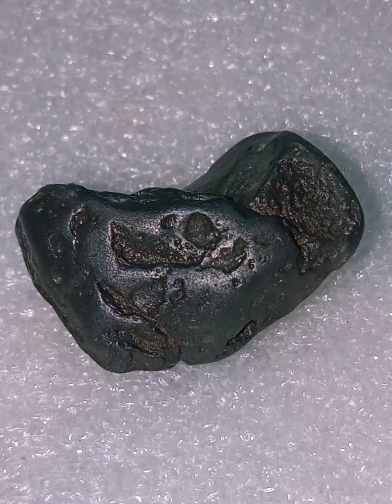, Meteorite stone Collection,,